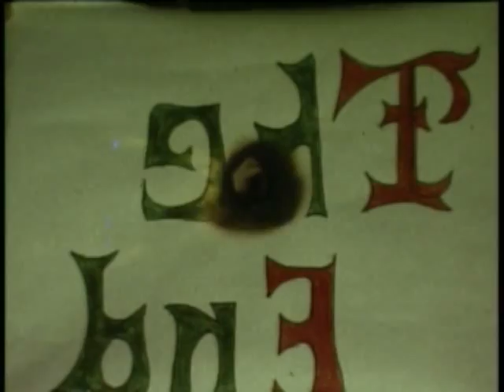1980 1981 Jins Spaghetti part 2.mp4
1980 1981 Jins Spaghetti part 2.mp4